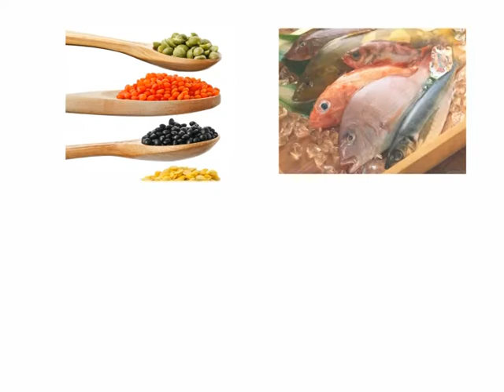เหน็บชา โรคเรื้อรังที่ไม่ควรมองข้าม ช่วงที่ 1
"เหน็บชา โรคเรื้อรังที่ไม่ควรมองข้าม"
รายการ ครบเครื่อง เรื่องสุขภาพ
กับ นพ.กฤษฎา ไตรธรรม โรงพยาบาลพญาไท 3
ตอนที่ 155 ช่วงที่ 1